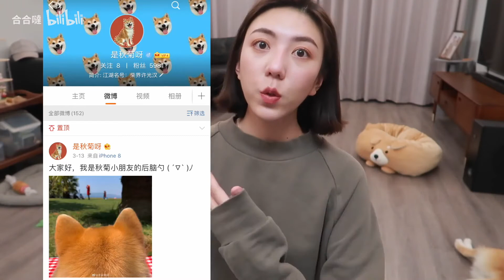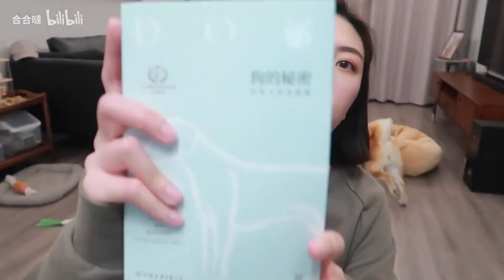听说你也想养柴犬？——《 购买饲养柴犬指南 》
欢迎一起撸柴犬！